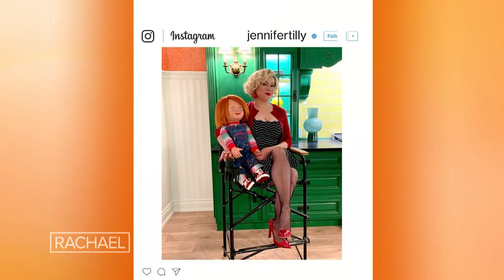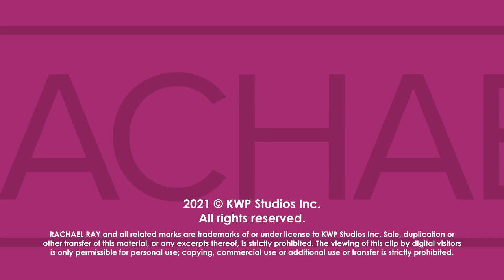Jennifer Tilly on Her Chucky Character Never Aging: "It's Really Hard for Me...But I Love It"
Jennifer Tilly—Tiffany in the cult "Chucky" movies and now the "Chucky" series—jokes that it's hard for her to keep playing Tiffany as a "hot mama."